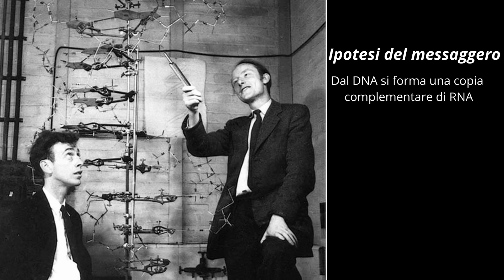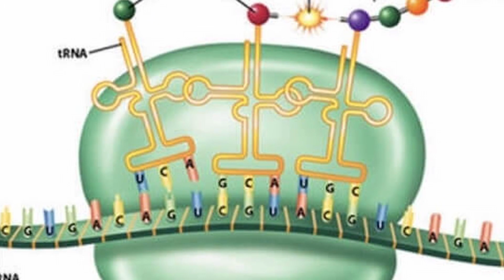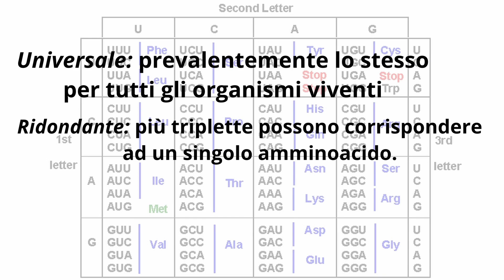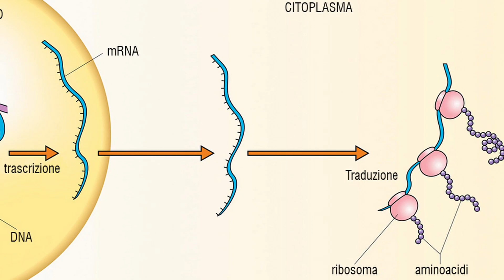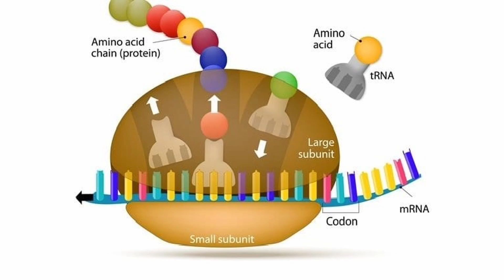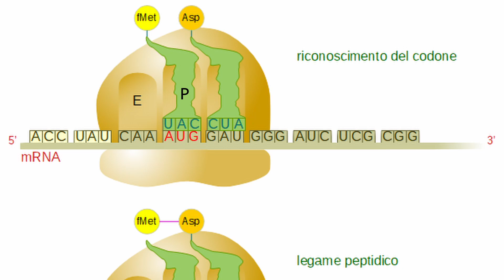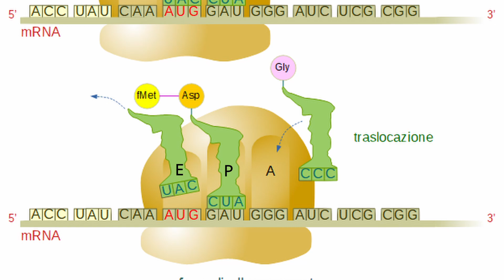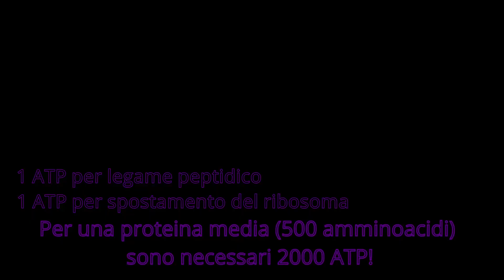La SINTESI PROTEICA -Citologia Lezione 21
Ciao a tutti! In questo video concluderemo il codice Genetico e entreremo nel dettaglio della Traduzione o SINTESI PROTEICA.